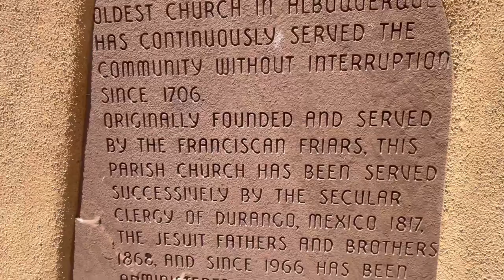Midwest Travels - Albuquerque NM and More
In this part of the travel across the Midwest series, we travel to Albuquerque New Mexico and visited the following: